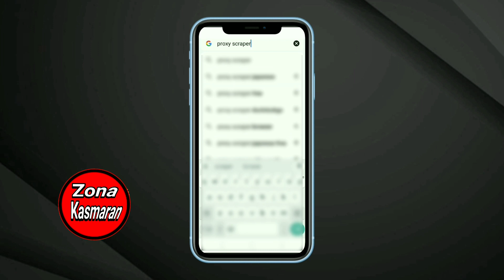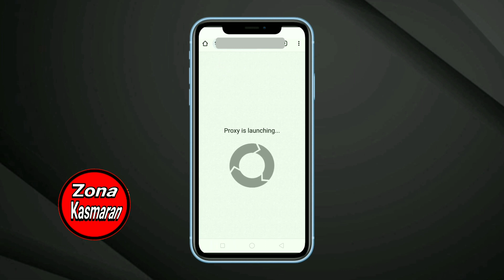Cara Menggunakan Proxy Gratis! Buka Situs Yang Diblokir Di Google Chrome Terbaru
pada video ini saya menjelaskan cara mudah untuk menggunakan proxy gratis di google chrome.Dengan menggunakan proxy gratis ini kita bisa mengunjungi situs yang diblokir internet dan semoga bermanfaat.